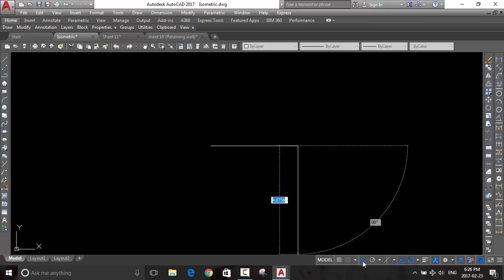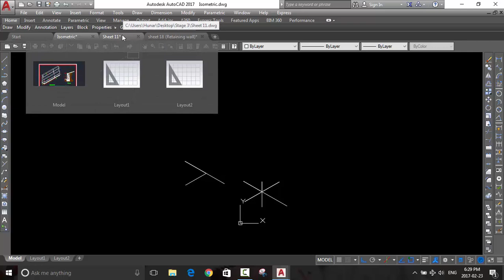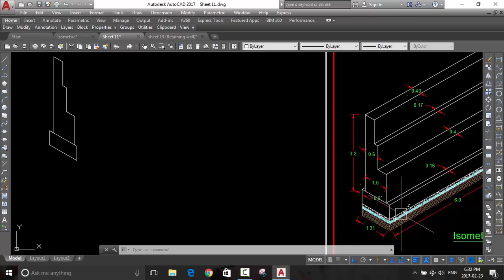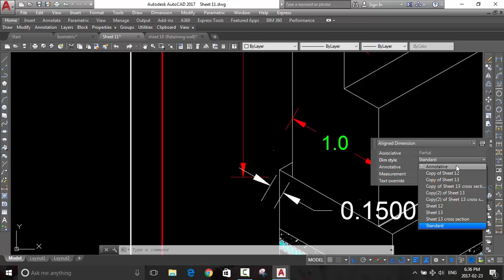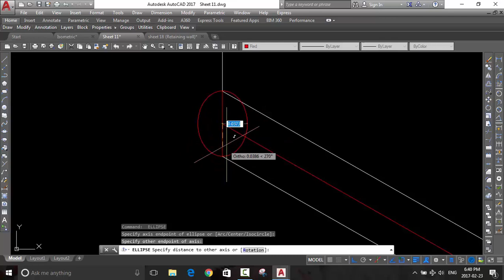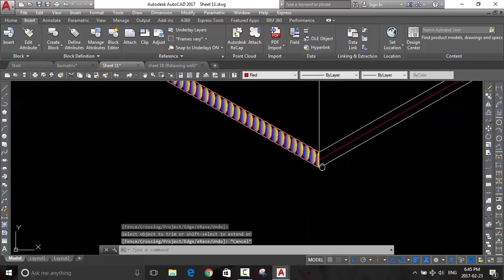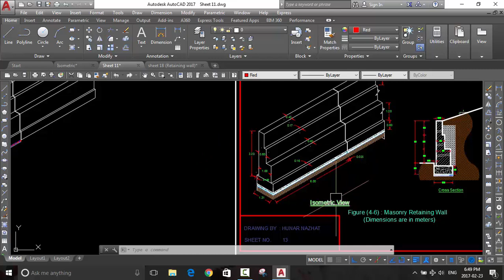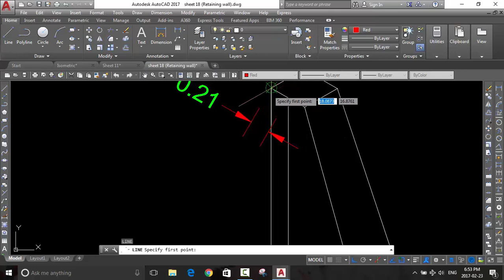06) AutoCAD Isometric , 3D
Eng. Hunar Nazhat Hawrami